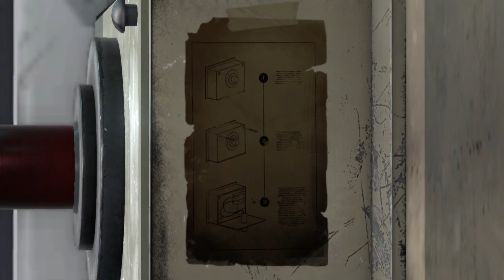Syberia 3 #001 Let's Play Deutsch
Syberia 3 Let's Play German by Tavalero
Syberia 3 Let's Play Deutsch by Tavalero

Hier könnt Ihr mir Trinkgeld zukommen lassen:

BitCoin:
35SrTwNY771PDq51EBCST9nk15LK2Zfcem

Ethereum:
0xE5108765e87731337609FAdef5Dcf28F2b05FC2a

Cardano:
addr1v8dh6l5hl3d437lkeja30e9shxfc4jfp99q4ykkmnkx4fessh6tnr